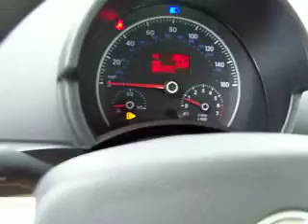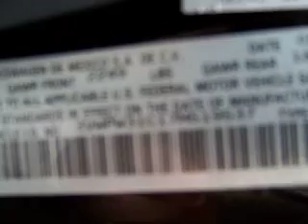2007 Volkswagen New Beetle Coupe Stock #: 9538A VIN: 3VWPW31C17M519537 Lot: AndersonMotorCo PLEASE AND ASK FOR OUR INTERNET SALES DEPARTMENT!!!